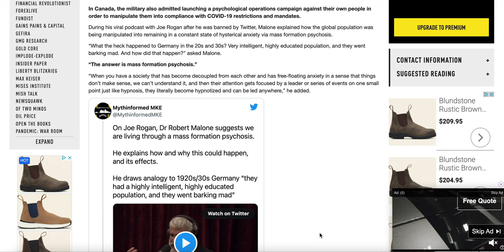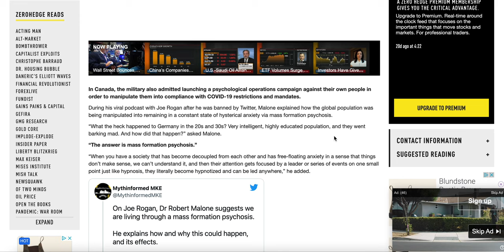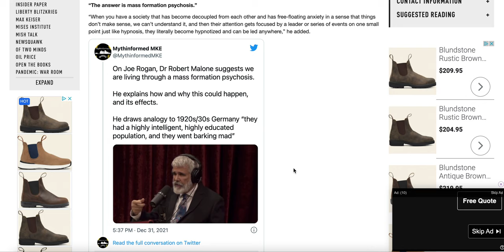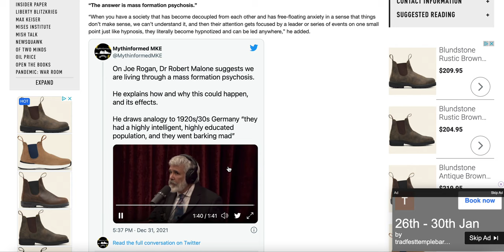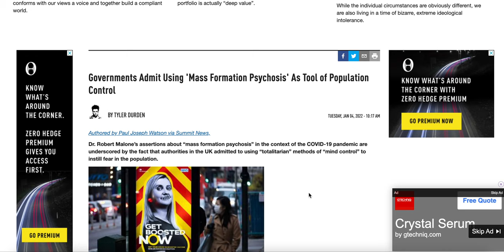Governments Admit Using 'Mass Formation Psychosis' As Tool of Population Control